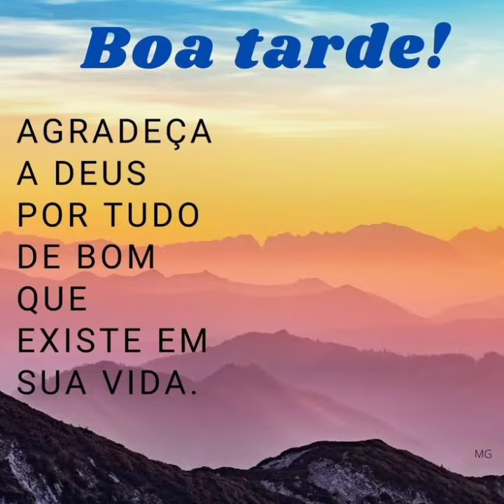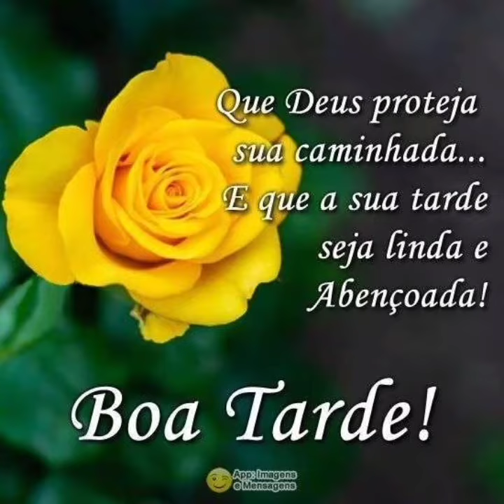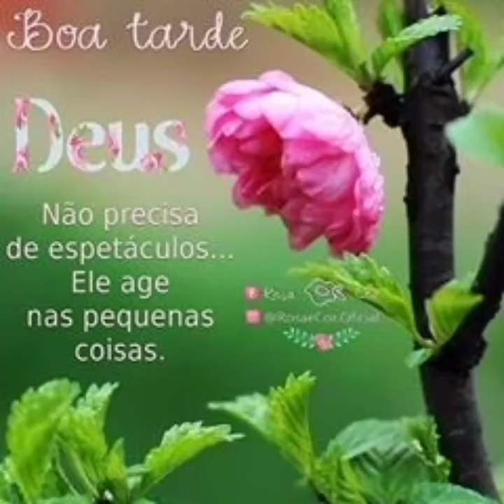MENSAGEM ABENÇOADA DE BOA TARDE 😘❤️